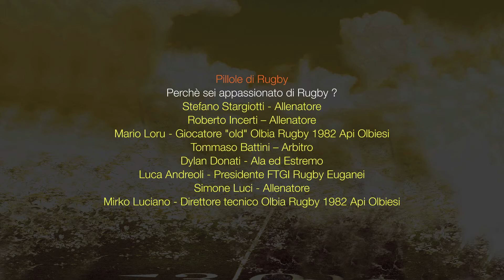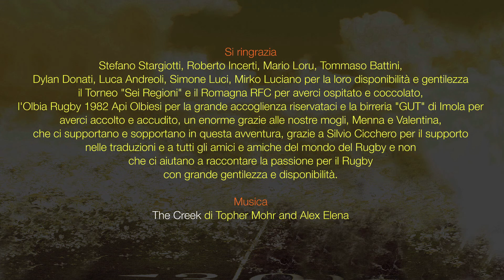Perchè sei appassionato di Rugby?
Stefano Stargiotti - Allenatore
Roberto Incerti – Allenatore
Mario Loru - Giocatore "old" Olbia Rugby 1982 Api Olbiesi
Tommaso Battini – Arbitro
Dylan Donati - Ala ed Estremo

Luca Andreoli - Presidente FTGI Rugby Euganei
Simone Luci - Allenatore
Mirko Luciano - Direttore tecnico Olbia Rugby 1982 Api Olbiesi

Si ringrazia

Stefano Stargiotti, Roberto Incerti, Mario Loru, Tommaso Battini,
Dylan Donati, Luca Andreoli, Simone Luci, Mirko Luciano per la loro disponibilità e gentilezza,
l'Olbia Rugby 1982 Api Olbiesi per la grande accoglienza riservataci e la birreria "GUT" di Imola per
averci accolto e accudito, un enorme grazie alle nostre mogli, Menna e Valentina,
che ci supportano e sopportano in questa avventura, grazie a Silvio Cicchero per il supporto

Musica
The Creek
di Topher Mohr and Alex Elena